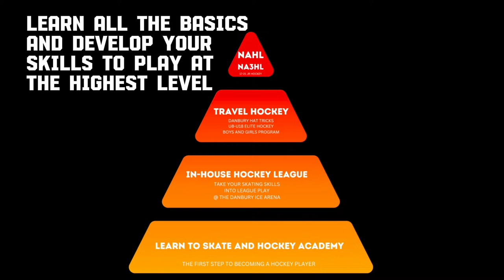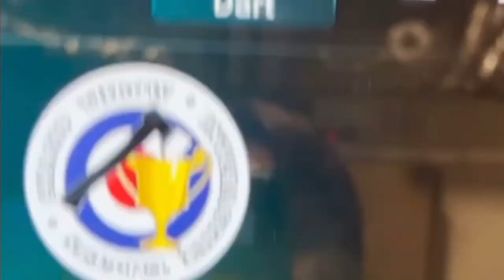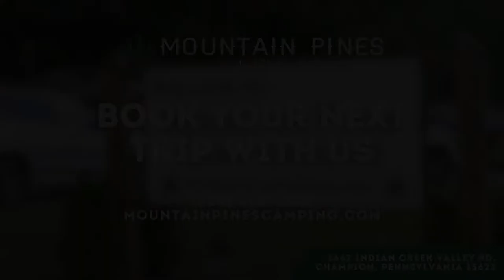Round 1, Game 2 | Danbury Hat Tricks @ Motor City Rockers | 4.20.24